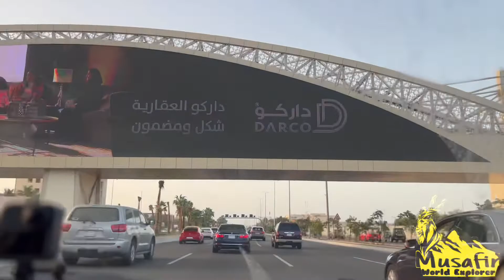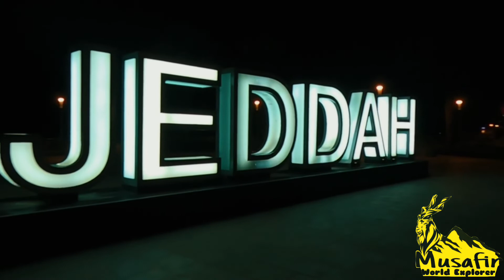Ramazan 2022 | Last Iftari | Jeddah Corniche Saudia Arabia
The Jeddah Corniche, also known as the Jeddah Waterfront that is a 30 km coastal resort area of the city of Jeddah, Saudi Arabia.

Hi 👋
Its me Hamza

Hopefully all of you are doing well .

The creating purpose of this channel is express my travel journey with all of you .

Here You can experience different weather with unique and healing full places over the glob .
Ok
Where else you can find me: